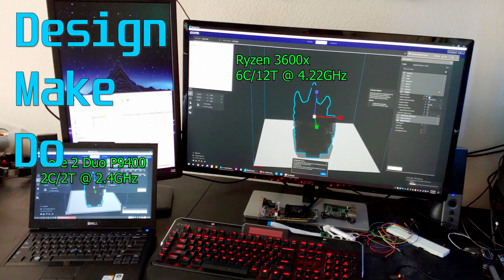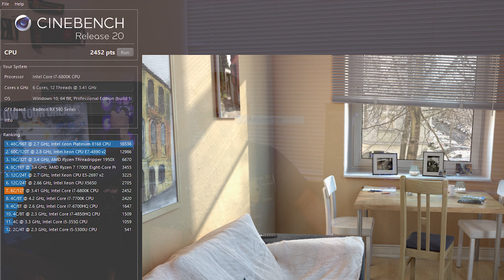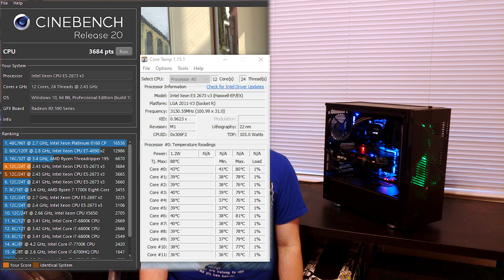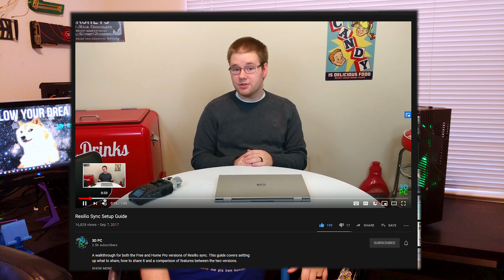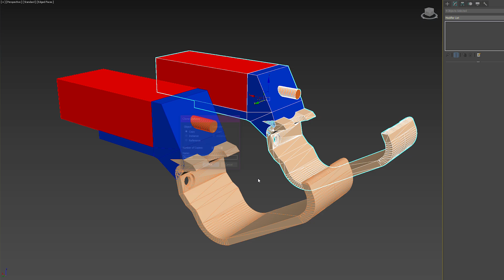The ULTIMATE HTPC setup!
Gaming and movie watching made possible on EVERY DEVICE you own! Play Rocket League on Android! Play Need For Speed on Linux and Mac! Play multiple games and movies at the same time thanks to streaming and virtual machines! It even has 4x USB ports on the side for easy controller access, making any couch co-op gaming party less of a hassle! The only thing this HTPC can't do is make TP appear on store shelves.

Amazon links
Corsair 275 Airflow edition

Doge: DSJ9dpZMZa5y7u2dHdZHbfcjTSeKJgkPgB
BTC: 31v8mvpLKWBeDiJAjCUjDWtLxD1DqNBQm4